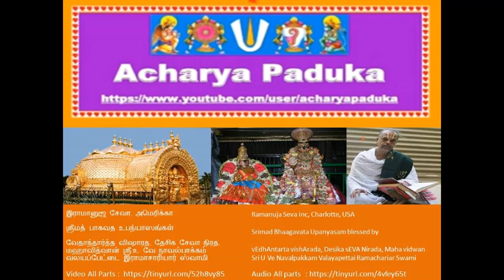099 - ந்ருஸிம்ஹ அவதாரம் Nrushima Avatharam ஸ்ரீமத் பாகவத Srimad Bhaagavata Upanyasams